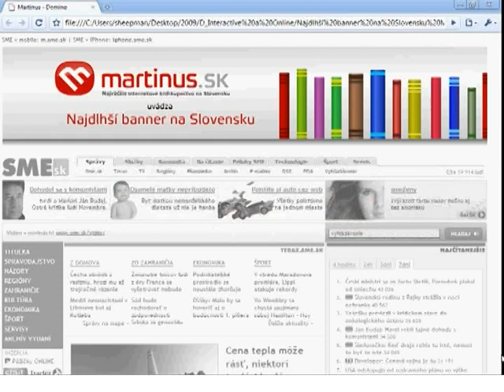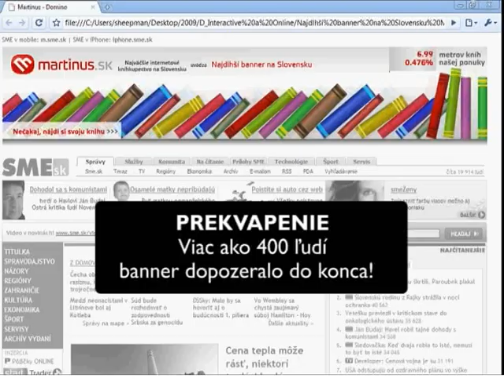MARTINUS.sk má najdlhší banner na Slovensku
NAJdlhší banner na Slovensku pre NAJväčšie e- kníhkupectvo na Slovensku. Najdlhší banner vznikol s cieľom oznámiť internetovým surferom, že Martinus.sk je najväčšie internetové kníhkupectvo na Slovensku, ktoré ponúka viac ako 50 000 kníh. V banneri preto viac ako 4 hodiny ako domino padalo 1500 metrov kníh. Stala sa z neho atrakcia slovenského internetu o ktorej písali stovky webov. Behom niekoľkých dní naň odkazovalo viac ako 9000 stránok! Podľa najčítanejšieho spravodajského portálu SME.sk išlo o najlepší banner, aký mali v roku 2008 na svojej stránke. PS: Na konci banneru čakalo na prvých vytrvalcov prekvapenie od Martinus.sk.